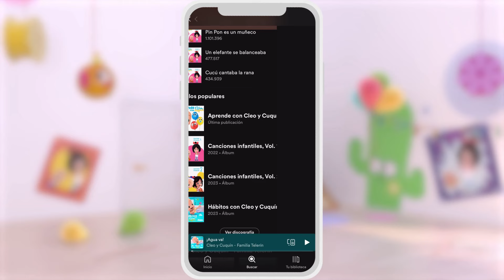Emotion Song | Cleo & Cuquin | Songs & Adventures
If I'm sad, sad, sad sad, sad
I say wah, wah, wah, wah, wah!
I need to cry, cry, cry, cry, cry
Wah, Wah, Wah, Wah, Wah! Wah, Wah, Wah, wah!

If I'm disgust, disgust, disgust
I say Ew, ew, ew, ew, ew
I don't eat any snack, snack, snack, snack
Ew, Ew Ew, Ew, Ew, Ew, Ew!,
Wah, Wah, Wah, Wah, Wah !

If I'm scared, scared, scared
I say boo, boo, boo, boo, boo
I can's stop shout, shout, shout, shout
Boo, Boo, Boo, Boo, Boo, Boo!
Ew, Ew!

If I´m angry, angry, angry
I say Argh! Argh! Argh! Argh! Argh!
I'm so grump, grump, grump, grump, grump
Argh, Argh, Arg, Argh, Argh, Argh, Argh!
Boo Boo!
Ew, Ew!
Wah!

If I´m happy, happy, happy
I say Ha, ha, ha, ha, ha
I need to laugh, laugh, laugh, laugh, laugh
Ha, Ha, Ha, Ha, Ha, Ha, Ha!
Argh Argh!
Boo!
Ew!
Wah!
Cleo and Cuquín is an educational cartoon series in which a family of five siblings learns new things every day through play. new things every day through play. Our protagonists will play at being journalists, gardeners, ship captains and all kinds of trades and professions, ship captains and all kinds of trades and professions. At the end of each episode Cleo will discover what she wants to be when she grows up. At least for that day!